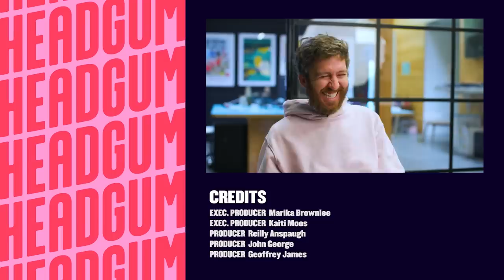Day in the Strife: Music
The Day in the Strife documentary crew checks in on the Headgum staff as Geoff and Reilly start a band. Emphasis on Geoff and Reilly.